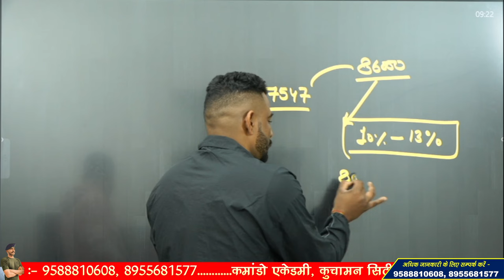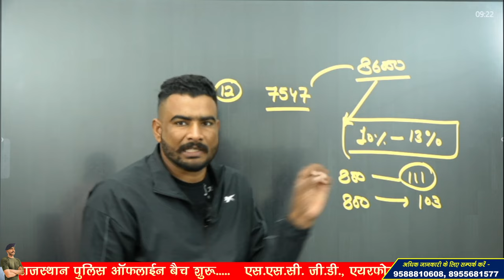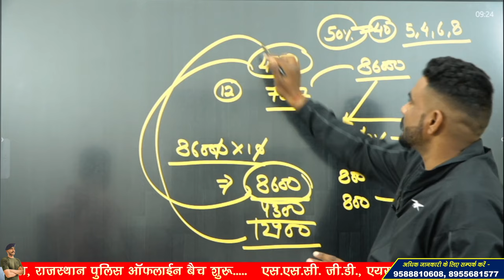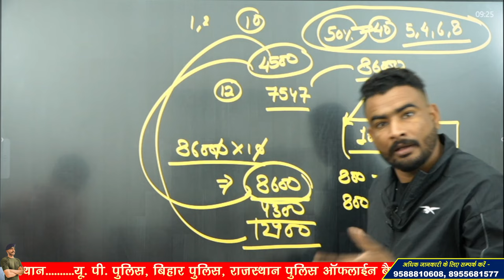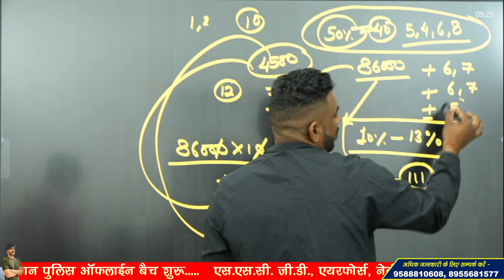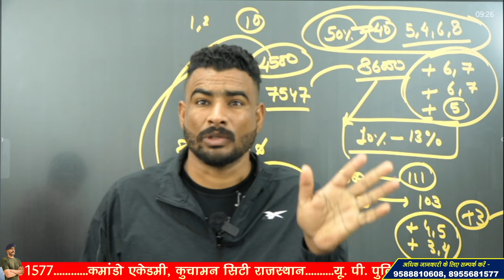Delhi police final cut off 2023 | Delhi police safe score for final merit list 2023 | DP 2023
Commando Academy   : -
 / commando_academy_
Commando Academy Physical  : -
 / commando_academy_physical

3 Month Batch (3 महीने का बैच)

Helpline Number :
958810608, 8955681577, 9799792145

Virat Choudhary
CRPF Commando

delhi police constable cut off 2023, delhi police cut off 2023, delhi police final cut off 2023